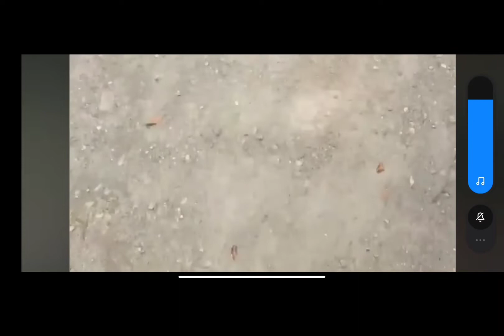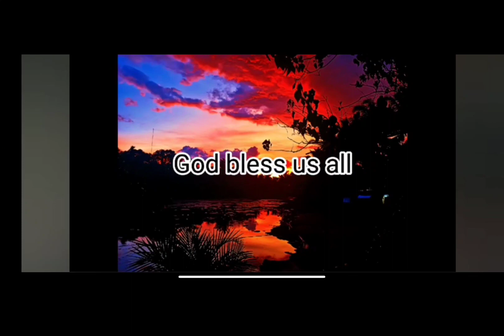Happy mother's Day touching heart of son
happy mother's Day po SA inyong lahat ekinagagalak ko pong bumati SA inyo Ng happy mother's Day ☺️☺️😚😚😚😘😌😌😌🥰🥰😭 I love you all